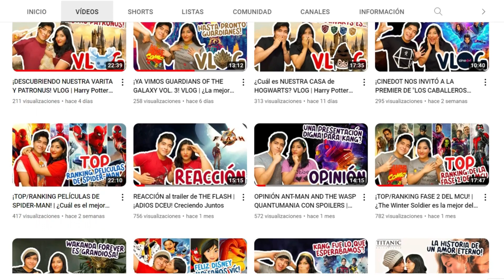Fase 3 de MARVEL - Ranking de lo peor a lo mejor de esta fase | Génesis Rec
La mas aclamada fase de Marvel tiene joyas indiscutibles y películas que quizá quedaron un poco atrás.  En este video vamos a rankear desde lo peor a lo mejor que tiene esta fase.

¿Cuál es tu ranking de esta fase?

Recuerden que este video es una colaboración con @creciendojuntos.oficial y @jessenelcine .

00:18– Intro
01:36 – #11 y #10 – Spiderman
03:09 – #9 – Antman and the wasp
03:54– #8 – Capitana Marvel
04:55 – #7 – Doctor Strange
05:48 – #6 – Thor Rangnarok
07:15 – #5 – Capitan América: Civil War
08:17 – #4 – Black Panther
09:20 - #3 – Guardianes de la Galaxia vol2
10:59 - #2 – Avengers Infinity War
12:21 - #1 – Avengers End Game